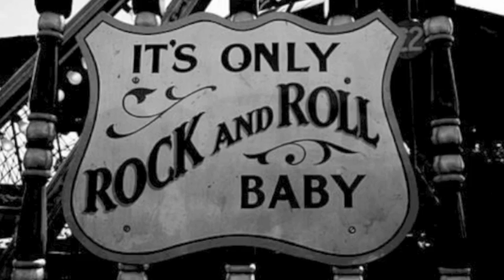Rockabilly music theme (FENDER SHOWMASTER guitar solo)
Me and my friend theme